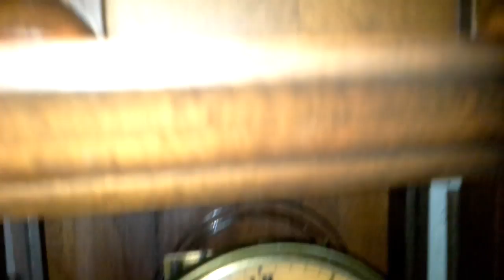Antiguo reloj Thomas Haller año 1902 , aleman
Antiguo reloj de pared "Thomas Haller "año 1902 made in germany ,